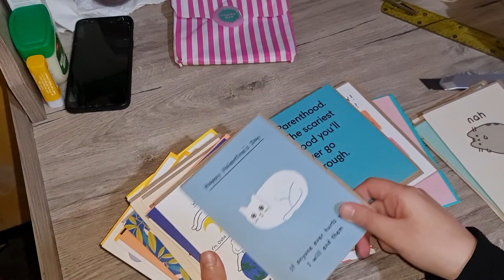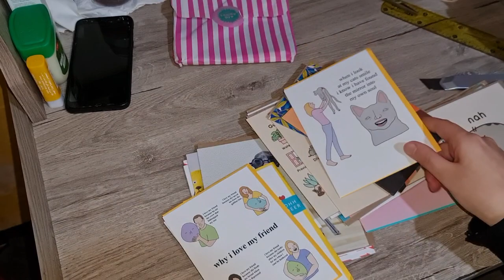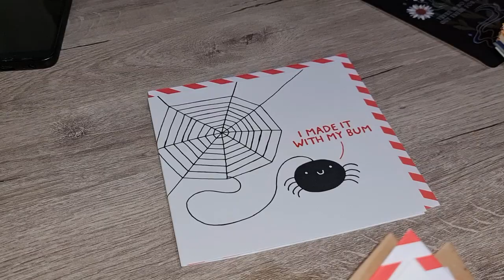Uboxing Ohhdeer Annual SALE BARGINS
Ohhdeer unboxing haul (annual sale)

Hey, there stationery lovers! Have you been on the hunt for some unique and creative stationery to add to your collection? Look no further because today's video is all about unboxing some amazing stationery supplies from Ohhdeer.

First up, let's take a look at these beautiful greeting cards that feature colorful and quirky designs. Whether you're looking to send out a note to a friend or just want to have some on hand for any occasion, these cards are the perfect addition to your collection.

Next, we have some super cute and colorful pencils that are perfect for sketching, drawing, or just jotting down notes. And what's even better is that this set comes with a gel pen eraser, making it the perfect duo for any creative project.

Overall, I am absolutely in love with all the stationery supplies that Ohhdeer has to offer. They truly understand the importance of design and creativity in our everyday lives, and I highly recommend checking out their website to get your hands on your very own set of stationery supplies.Thank you for watching, and don't forget to hit that like button and subscribe to my channel for more videos like this.